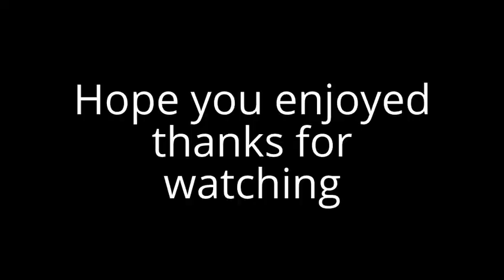A walk with my new mate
A walk and i am back been working hard and missed the youtube community